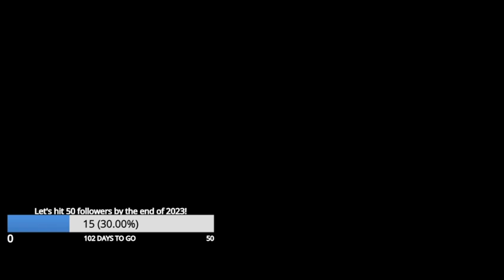Part 2: Relaxing Steampunk Castle Design on The Bakery Server! live stream 09/18/23